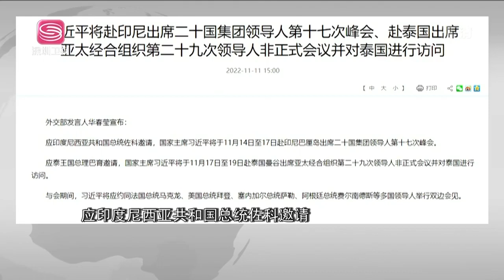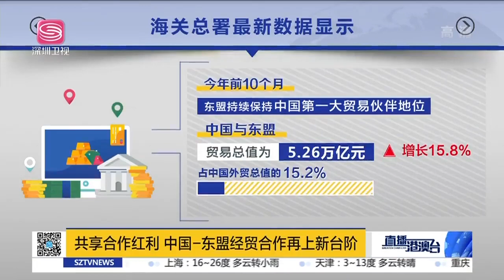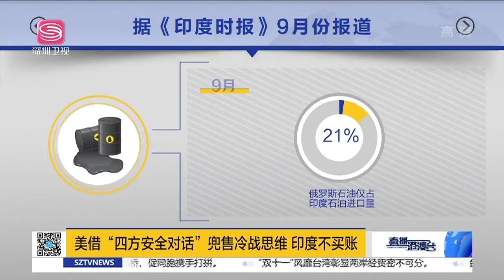G20中美元首會晤，中國東盟簽字穩南海！中美外交面激烈交鋒，中國東盟合作新台階！美拉印入局，印度不買賬！|直播港澳台【精編版20221111】